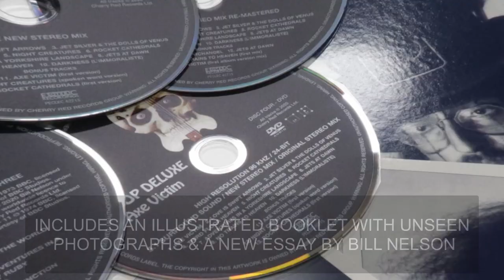Be-Bop Deluxe: Axe Victim [2CD & 3CD / 1DVD Limited Edition Deluxe Boxset]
Esoteric Recordings is proud to announce the release of a new re-mastered 2 CD set of AXE VICTIM, the legendary 1974 debut album by BE BOP DELUXE.
AND
Esoteric Recordings is proud to announce the release of a new re-mastered four-disc deluxe expanded boxed set limited edition (comprising 3 CDs and a DVD) of AXE VICTIM the legendary 1974 debut album by BE BOP DELUXE.